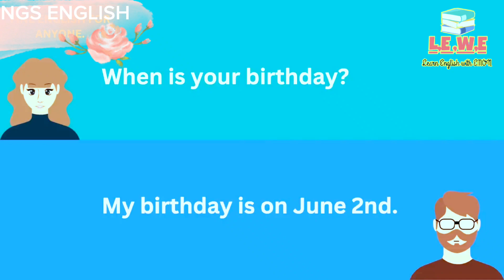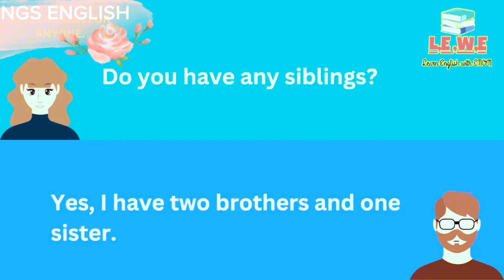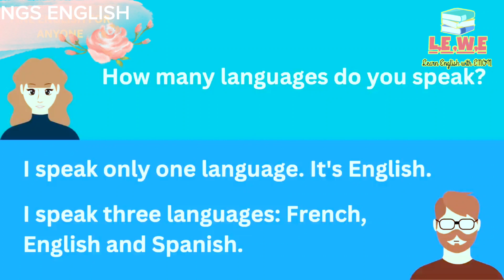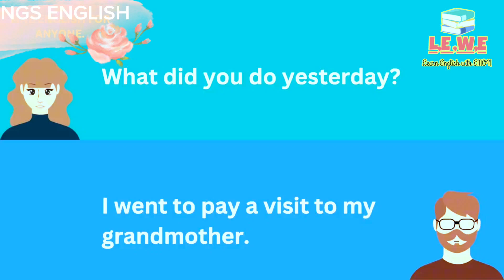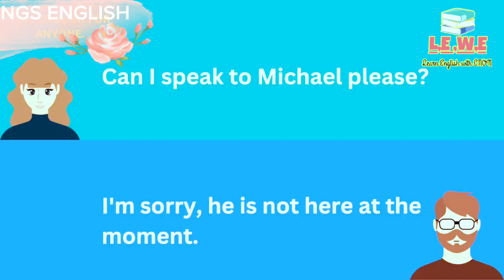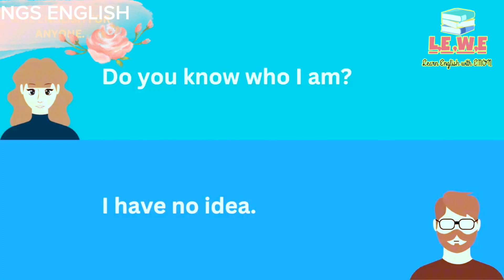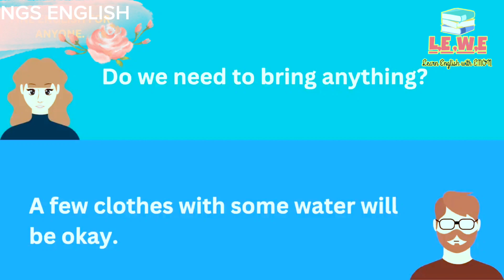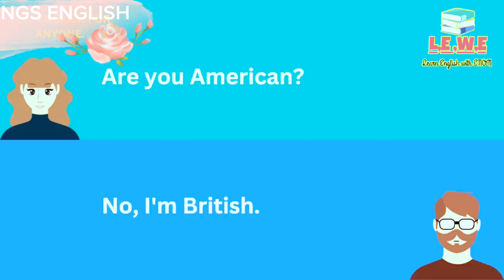Speak English everyday।How to write a paragraph // For all classes।english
Welcome to LEARN ENGLISH WITH EMON your go-to destination for improving your English language skills! Whether you're looking to enhance your conversational abilities, strengthen your listening comprehension, refine your pronunciation, expand your vocabulary, master grammar concepts, or sharpen your writing skills, this channel has got you covered.

"ESL Practice"
"TOEFL Practice"
You can also include additional keywords related to your specific language goals, such as "business English practice" or "academic English practice". Additionally, using keywords like "lessons", "tips", or "tutorials" may help you find channels that provide structured। guidance for improving your English skills.Present Simple Conversation (Practice English Conversation) Improve English Speaking Skills Everyday, so you can improve your English and speak as a Native. I hope you can reach your objective very soon. 🧡
How to write a paragraph // For all classes and Competitive exams